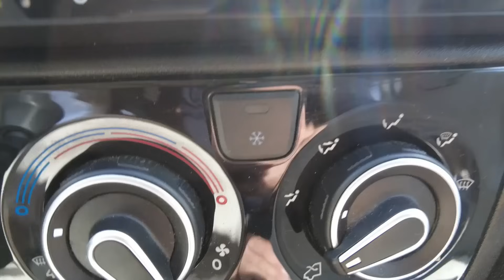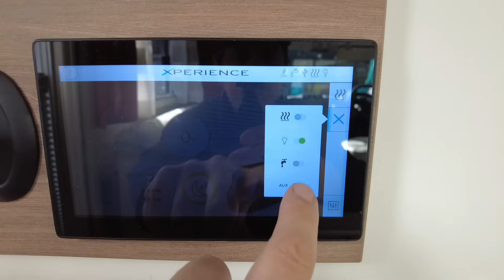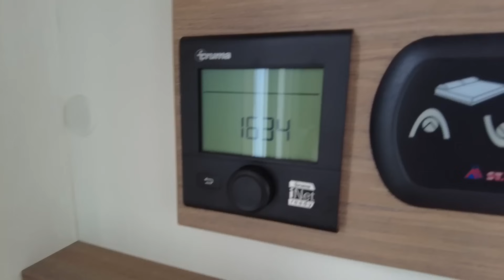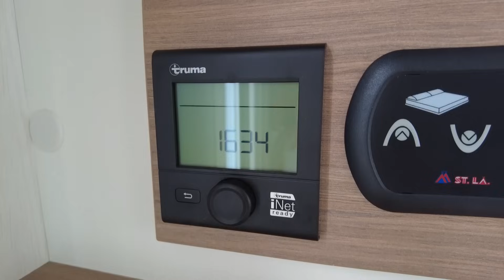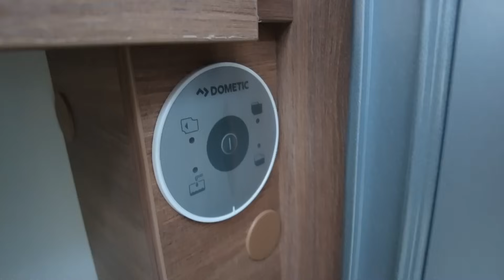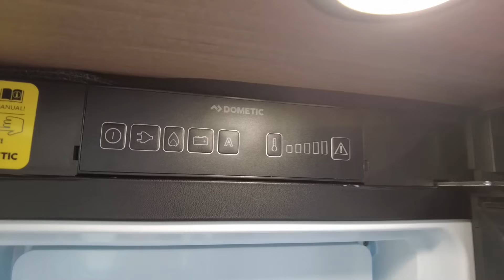PILOTE P626D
Hunyvers Clermont, vous propose ,
Un mini camping car intérieur XL, le Pilote P626 D

Prix de vente  (vendu)

- Catégorie : Profilé
- Marque : PILOTE
- Modèle : P626D SELECTION
- Collection :2020
- Kilométrage : 23561KM
- PTAC : 3 500KG
- Implantation : Lit AUTRE
- Nombre de places : 4
- Nombre de couchages : 3
- Longueur : 6,20
- Largeur : 2,30
- Hauteur : 2,85

* ANTENNE SAT AUTO / DEMO / TV
* PANNEAU SOLAIRE 120W
* STATION MULTIMEDIA
* STORE REMIS PORTEUR
* LIT PAVILLON 125X200
* GRAND FRIGO TRIMX AUTO
* REGULATEUR / LIMITEUR DE VITESSE
* TRACTION + ANTIPATINAGE
* HILL HOLDER - AIDE AU FREIN MOTEUR
* STATION MULTIMEDIA
* CAMERA DE RECUL
* COMMANDE TRUMA CP PLUS
* GRANDE PENDERIE
* DOUCHE VARIO
* MAXI SALON FACE FACE
* TRES PROPRE / COMME NEUF

Reprise possible de votre véhicule, voir conditions en magasin
Possibilité de financement

Le camping-car sera intégralement révisé et garanti (par le constructeur ou la concession) avec préparation intérieure et extérieure avant livraison.

Pour toute question relative à ce véhicule,

Retrouvez-nous à Hunyvers Clermont,
53 Av. de l'Europe,
63370 Lempdes

00:00 introduction
00:16 Bandeau technique
01:51 soute
02:42 gaz
03:50 salon
04:29 conduite
08:20 lit Principal